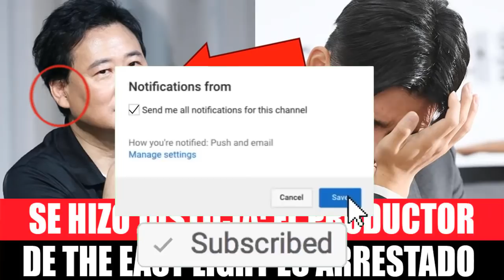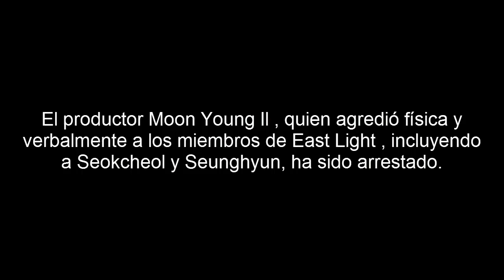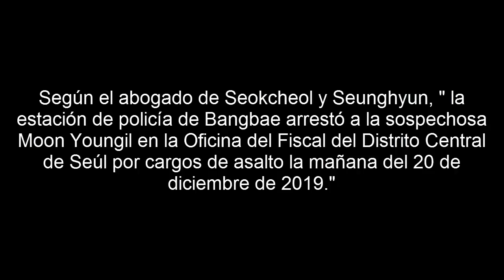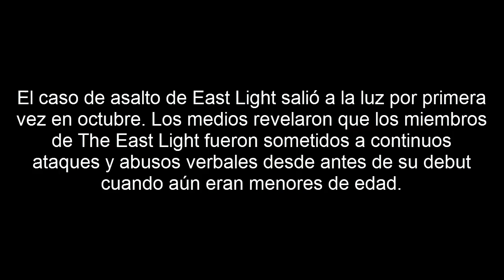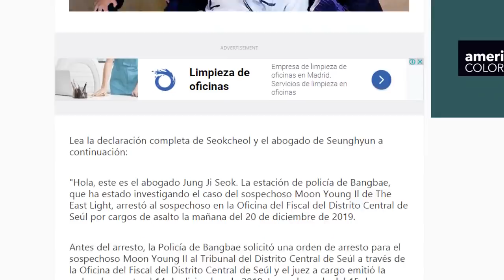EL PRODUCTOR QUE ABUSO DE LOS MIEMBROS DE THE EASTLIGHT ES ARRESTADO - [OtitoMola]